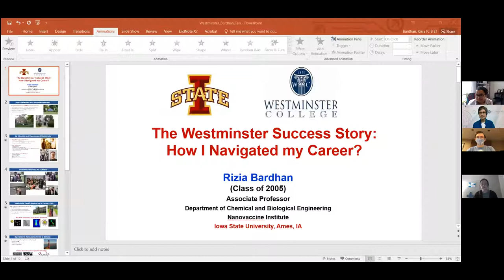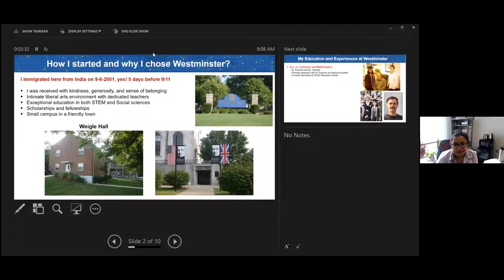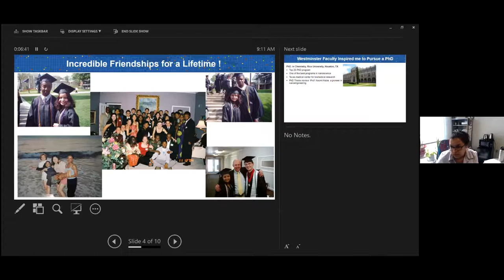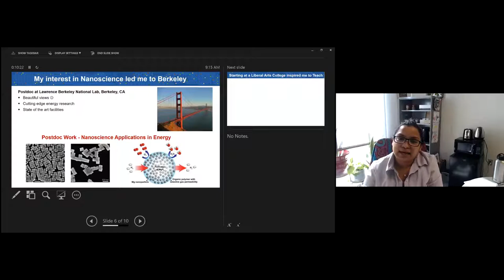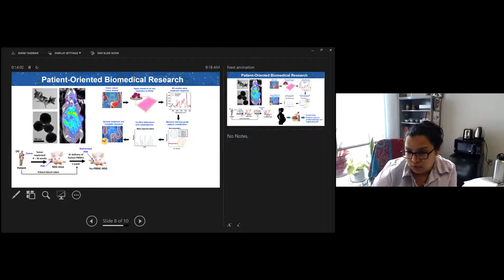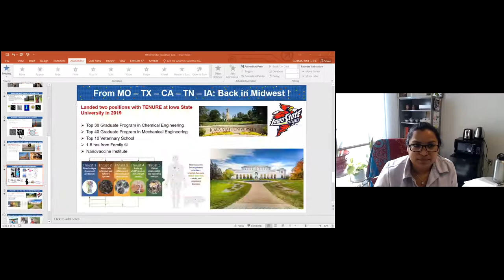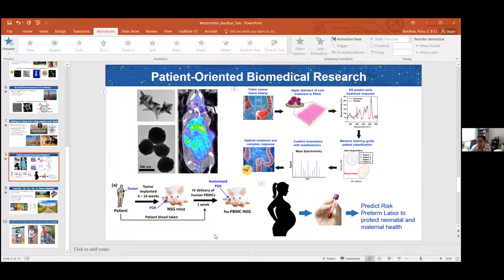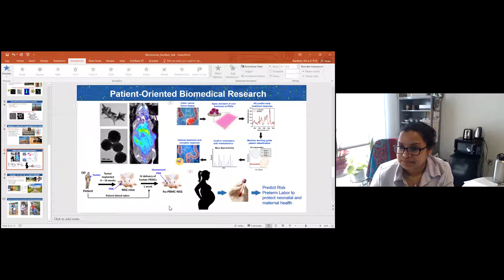USF2021:Opening Session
Dr. Carolyn Perry, Director of the Center for Teaching and Learning
Keynote Speaker: Dr. Rizia Bardhan ’05, Associate Professor, Department of Chemical & Biological Engineering, Iowa State University
Dr. Bardhan is an Associate Professor in the Department of Chemical & Biological Engineering at Iowa State University. She received her B.A. in Chemistry and Mathematics from Westminster in 2005 and her Ph.D. from Rice University in 2009. She is the recipient of numerous awards for her work, including Forbes Magazine “Top 30 Under 30: Rising Stars of Science and Innovation” and  Westminster’s “40 Women Honorees in 40 Years,” which recognized the success of our female alums.